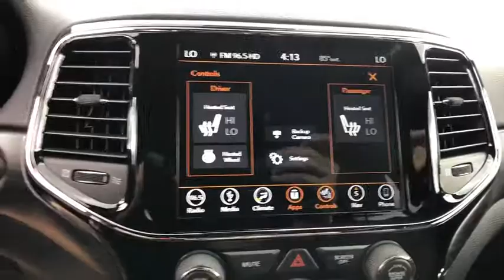2019 Jeep Grand Cherokee Orlando, Deltona, Sanford, Oviedo, Winter Park, FL C732284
2019 Jeep Grand Cherokee Upland - Stock#: C732284 - VIN#: 1C4RJEAG7KC732284